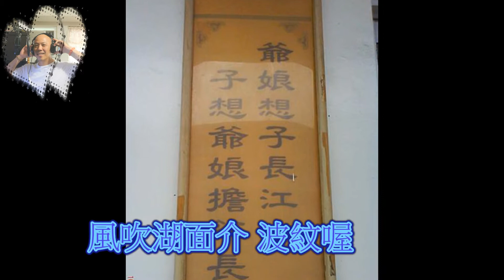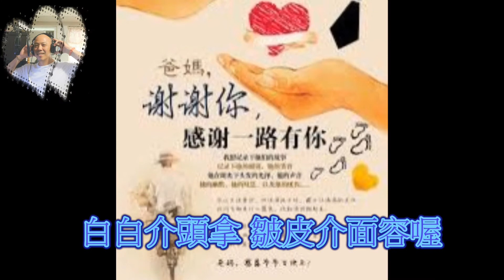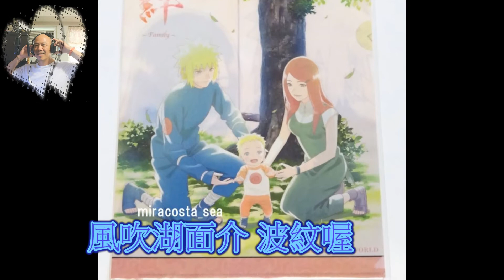客家歌曲 過去介歲月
原唱:林展逸/錄影音:電腦/伴唱/音圓伴唱機 /場地:客廳/背景:圖/影片:網路擷取..